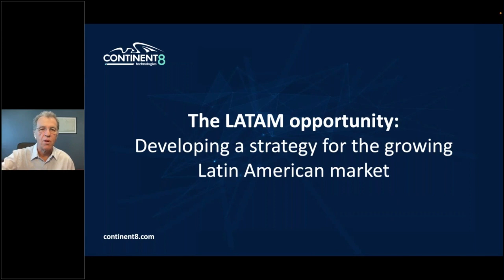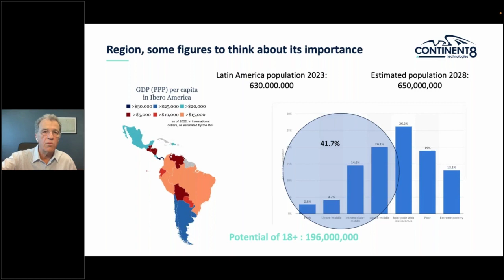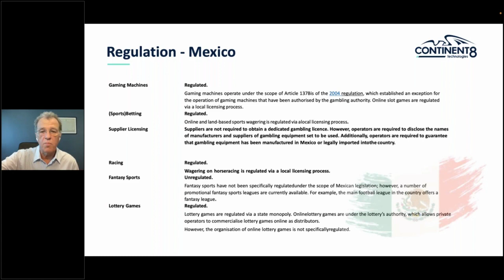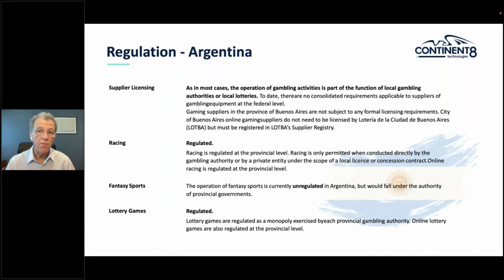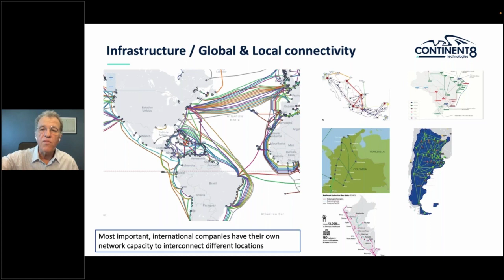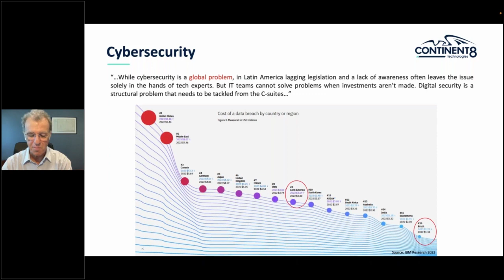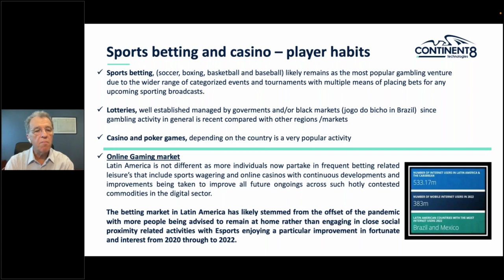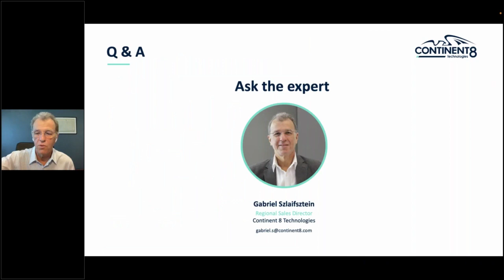Webinar recording: The LATAM opportunity: Developing a strategy for the growingLatin American market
Watch the recording of the insightful webinar where Gabriel Szlaifsztein (Continent 8 Technologies) and Marcelo Blanco (Vibra Gaming) discussed the growing LATAM market and what operators should consider to develop a successful market entry strategy.

Hear first-hand from Vibra Gaming on their experience in successfully launching in the LATAM market.